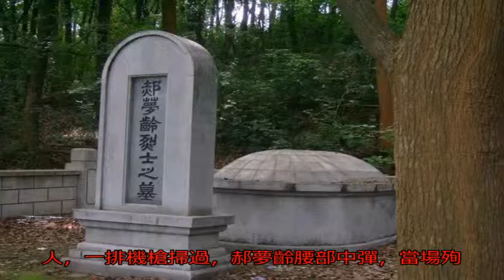他因不愿打內戰被老蔣軟禁，抗戰中戰死沙場，是第一個犧牲的軍長_郝夢齡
原標題：他因不愿打內...